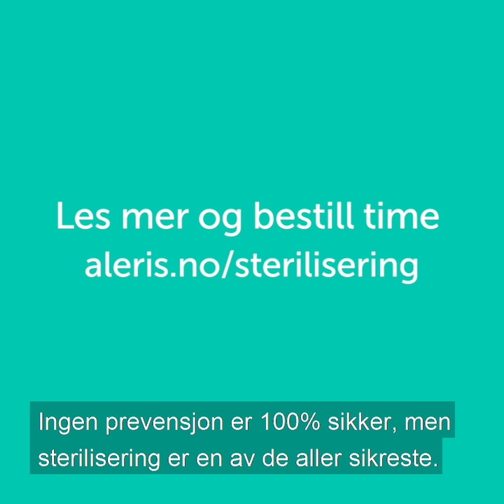Vet du egentlig hva sterilisering innebærer? Vi gir deg svar!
Sterilisering – det høres skummelt ut. Men vet du hva det egentlig innebærer? Og vil det påvirke ereksjon, sexlyst eller testosteronnivå? Urolog Leif Erik Grønning har svar.